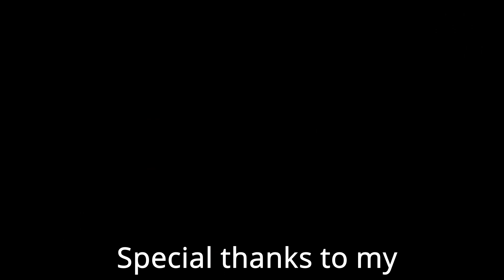A MASSIVE Forest Fire?? | Let's Play Hardcore Minecraft Episode 7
In episode 7 of my Hardcore Minecraft let's play series I have some catching up to do since I have no clue what we were up to months ago. We're also doing some exploring in the Nether (including some fights) and we might get lost.

Currently playing on Minecraft 1.17.